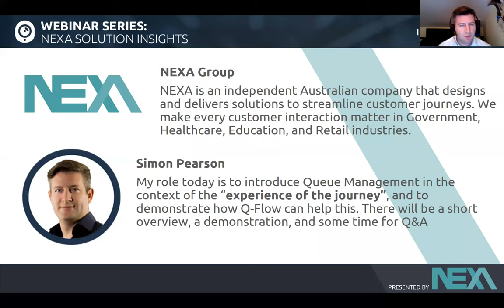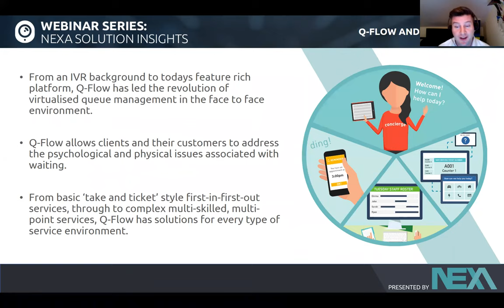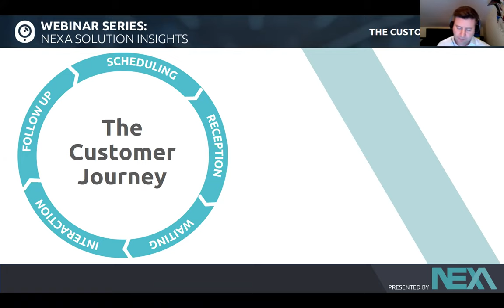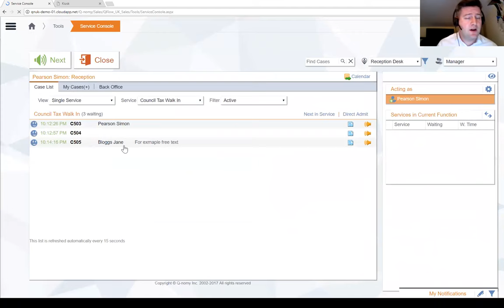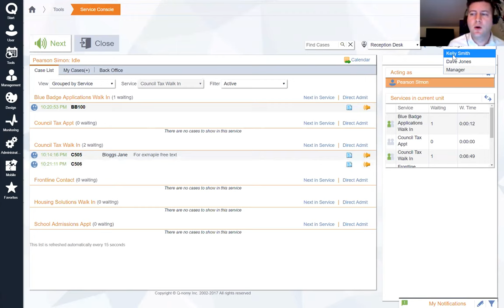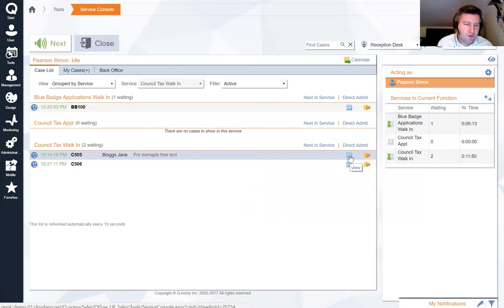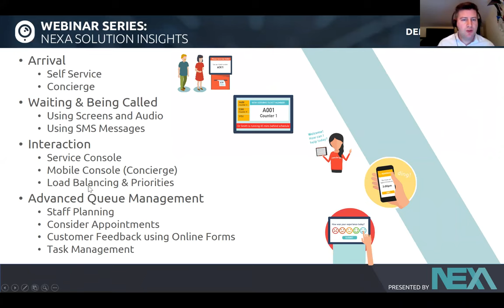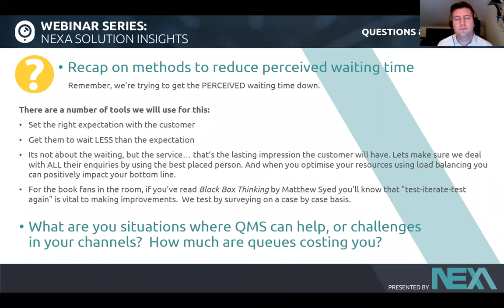Webinar NEXA Queue management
Join NEXA and UK-based guest host Simon Pearson as we reveal best practice queue management strategies and showcase Q-Flow® capabilities.

Whether you already have a queue management system or are considering implementing one, this 45-minute webinar will give you insights to help improve your customers’ waiting experience.